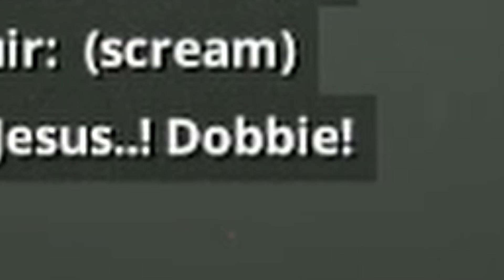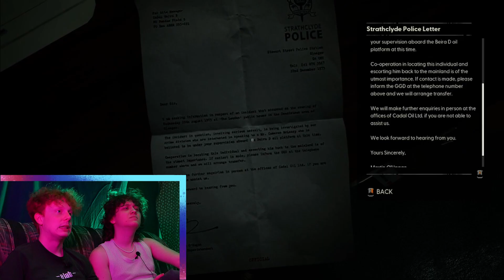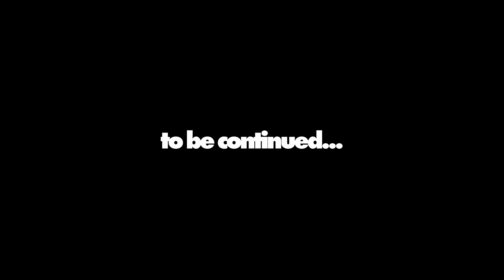We Broke The Game...| WashUpTV PLAYS | Still Wakes the Deep - EP 2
poor dobby...

Psst... We stream sometimes too...